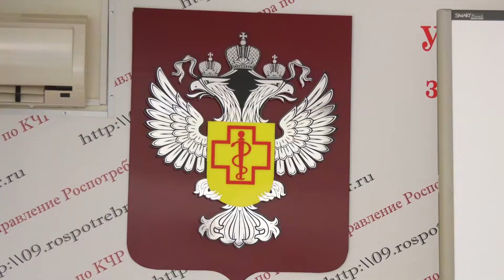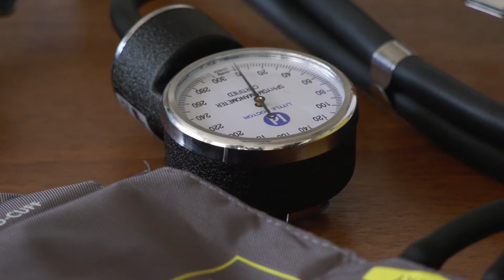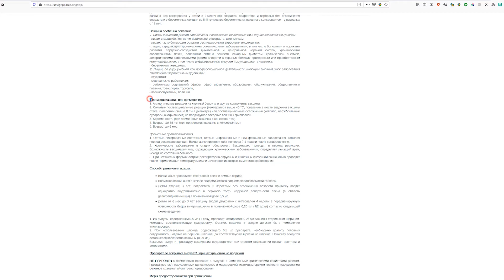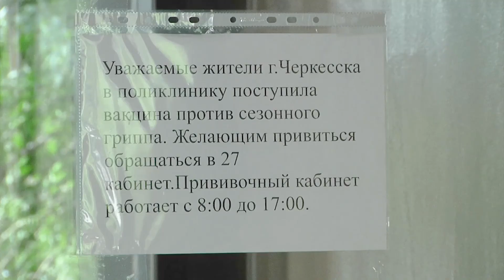Главный санитарный врач республики призывает сделать прививки от гриппа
Стоит ли делать прививку от гриппа в этом году?   Как отреагирует организм, если вакцинированный человек заболеет коронавирусом? Этими вопросами сейчас наверняка задаются многие, даже те, кто ежегодно прививались  перед наступлением традиционного времени респираторных заболеваний.  Впрочем, главный санитарный врач республики Сергей Бескакотов и его подчиненные - прививаться не боятся.